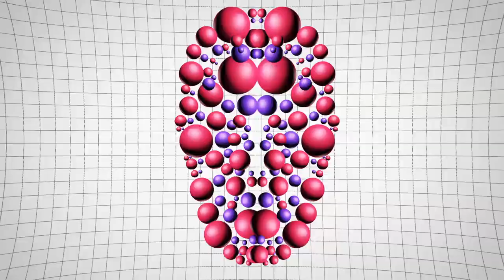Speed Limits - Rimini Rimini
New Retro Wave + Speed Limits   Rimini Rimini

Superb sounds from Speed Limits. Another one for your nostalgic retro soul.

Pic Source:
Leah Remini | 1990's Style